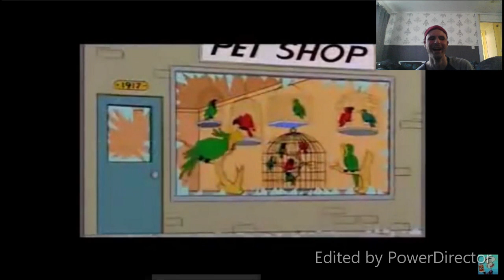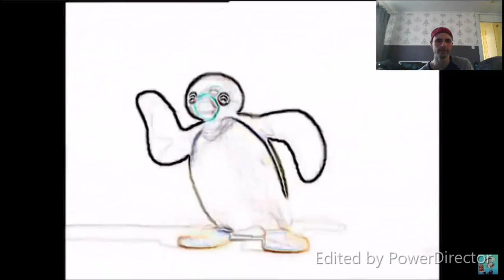IF YOU LAUGH YOU LOSE!